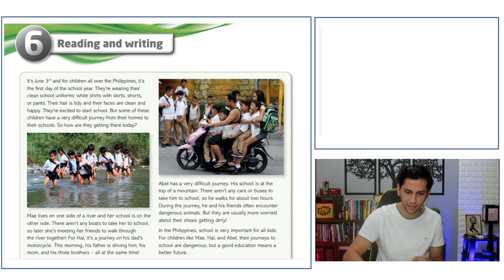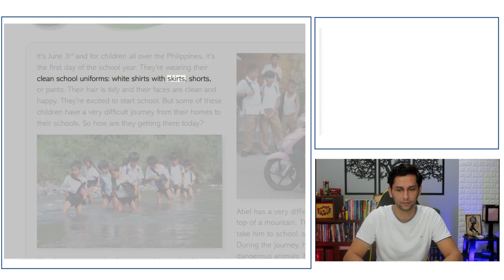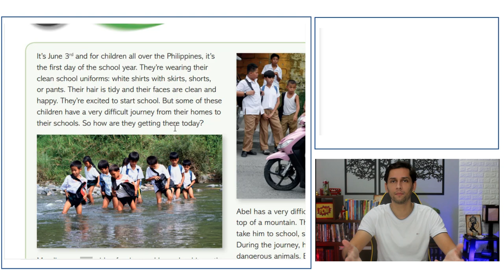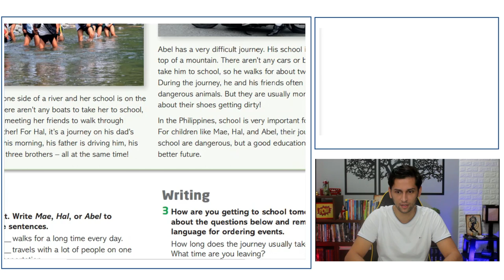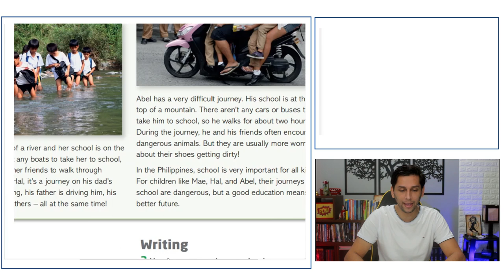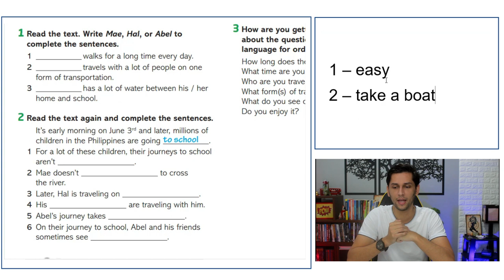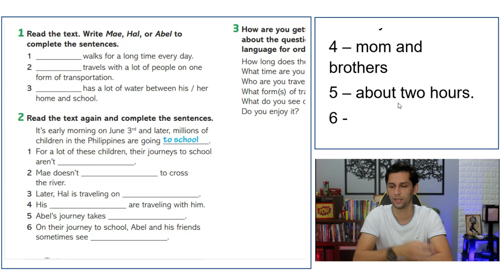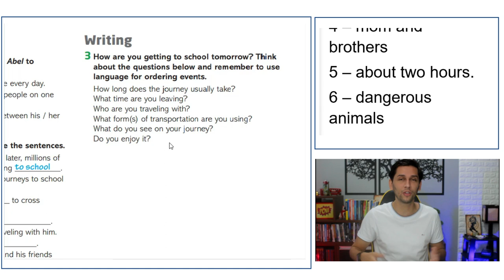Textos em Inglês com ÁUDIO | TRADUÇÃO | PDF | MP3 e EXPLICAÇÃO (AULA 014)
Caso não tenha visto as aulas anteriores, segue o link da playlist com todas as aulas